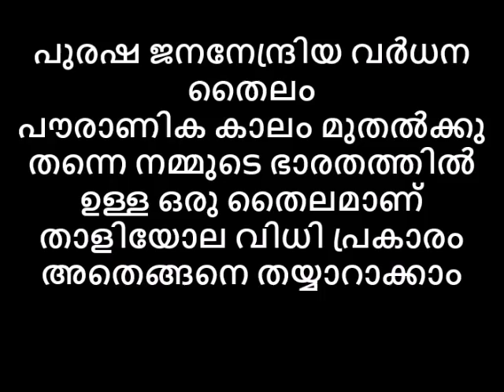ശരിയായ നീളത്തിനും വണ്ണത്തിനും പുരുഷ ജനനേന്ദ്രിയ വർധന തൈലം താളിയോല വിധിപ്രകാരം😾